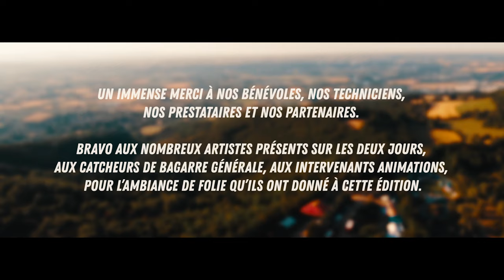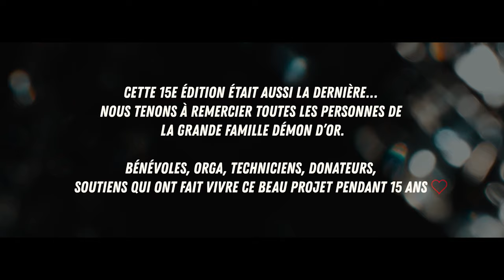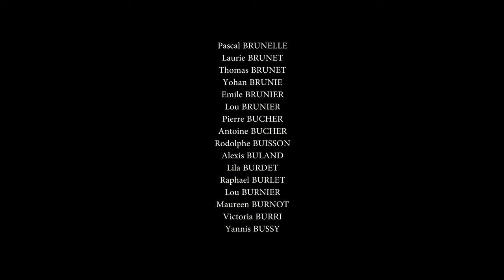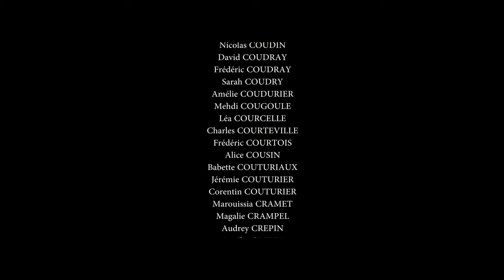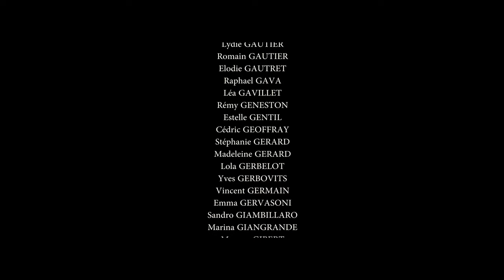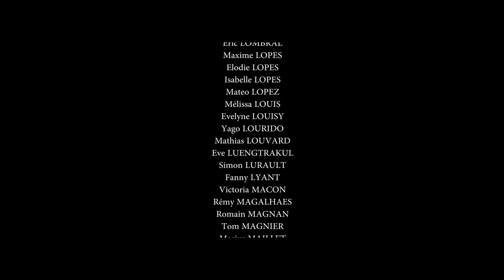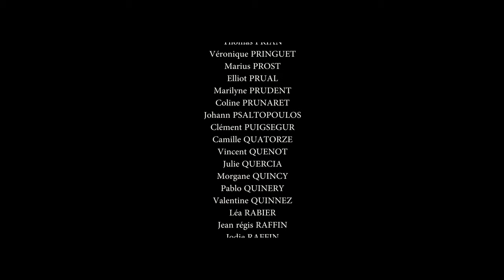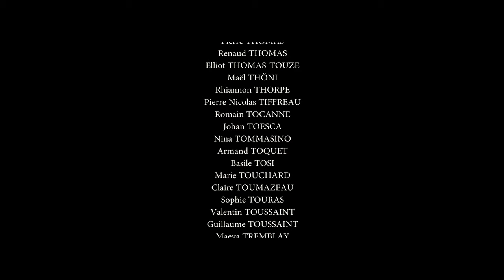Aftermovie Festival Démon d'Or 2019 - 15e et dernière édition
COMMUNIQUÉ
Festival Démon d’Or, la fin d’une belle aventure

Le Festival Démon d’Or a fêté cette année sa 15e édition. Une édition magnifique que nous sommes très heureux d’avoir pu voir aboutir malgré un contexte très difficile pour l’association. Cela a été rendu possible grâce au soutien de nos partenaires et prestataires et à la motivation sans faille des membres actifs du collectif.

Quel bonheur d’avoir pu vous accueillir une nouvelle fois sur notre beau site de Poleymieux-au-Mont-d’Or pour vibrer à l’unisson devant les scènes du festival ! Nous avons profité de chaque minute, de chaque sourire, de chaque son, de chaque pétillement dans vos yeux de festivaliers. Nous avons tous ensemble vécu un moment incroyable qui restera très longtemps gravé dans nos mémoires d’organisateurs et de bénévoles.

Nous sommes très fiers et heureux d'avoir fait vivre ce magnifique festival pendant tant d'années dans ces belles collines des Monts d'Or, qui nous sont si chères.
Le Festival Démon d’Or est né en 2004, de l’envie d’une très grande bande de copains, amoureux de musique, de nature et de fête, de proposer un événement qui leur ressemble. Un événement original et convivial, hors des sentiers battus, à taille humaine, qui prône le partage et la découverte. Nous avons aujourd’hui une pensée énorme pour toutes ces personnes avec qui nous avons réussi à créer, avec beaucoup de motivation, de détermination et sans doute un petit grain de folie, ce beau projet qui est devenu avec le temps un festival respecté et apprécié de beaucoup de gens.

Cette 15e édition est dédiée à tous les bénévoles, techniciens, salariés, partenaires, prestataires qui ont participé à faire vivre et perdurer ce projet pendant tant de nombreuses années.

Vous l’aurez compris, malgré les efforts et l’envie de l'équipe de développer le festival sur plusieurs années encore, le coup dur financier de l'année 2018, le contexte économique actuel de l’événementiel et le score de fréquentation de cette 15e édition nous mettent aujourd'hui devant un difficile mais évident constat. Le Festival Démon d'Or tel qu’on le connait est arrivé à la fin de son aventure.

C’est avec beaucoup de tristesse que l’association, trop endettée, a été contrainte de voter lors d’une assemblée générale exceptionnelle, le dépôt d’un dossier de liquidation au tribunal de commerce et la cessation de son activité.

Cette 15e édition sera donc la dernière. Nous sommes très heureux et fiers du chemin parcouru. Nous n’aurions jamais imaginé réussir à porter aussi longtemps ce projet, lorsque nous l’avons lancé il y a 15 ans sur le petit stade de Saint-Germain-au-Mont-d’Or. Nous avons construit au fil des années, une grande et belle famille Démon d’Or, dont vous faites partie chers festivaliers, et avec qui nous avons pu communier une dernière fois tout au long du dernier weekend de juin. Nous savons que le Démon d’Or laissera un souvenir intarissable dans le cœur de beaucoup de personnes et c’est notre plus belle récompense.

Nous espérons que vous avez profité de ces belles années autant que nous, et que vous continuerez à aller dans les petits festivals associatifs. Ils ont besoin de vous plus que jamais, soutenez-les !

Le festival s’arrête mais l’esprit Démon d’Or perdura encore longtemps dans ses collines.
Les différents membres du collectif travaillent actuellement à faire le bilan de cette aventure afin de transmettre au mieux l'expérience accumulée depuis 15 ans.

Vive la culture, vive la fête, vive le Démon d’Or !

Amour sur vous ❤️
Le Collectif Démon d’Or
Nous vous laissons avec le magnifique Aftermovie de cette 15e édition, réalisé par le talentueux NEOLIPTUS 🙌
Petite dédicace à la Team Démon d'Or en fin de vidéo 😘